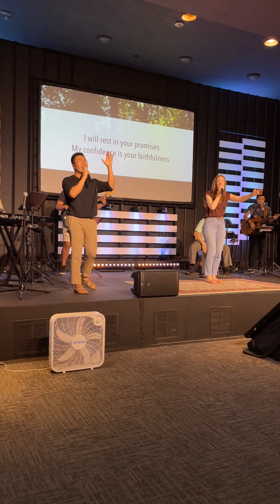Yes and Amen by Aletheia Providence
은혜가 되는 영어 찬양 "Yes and Amen"  by Aletheia Church Worship Team

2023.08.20